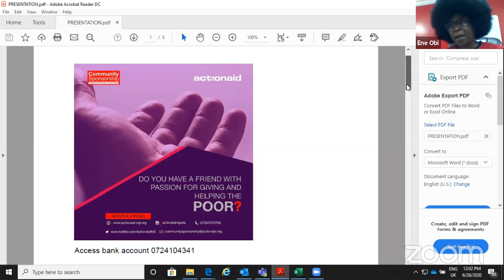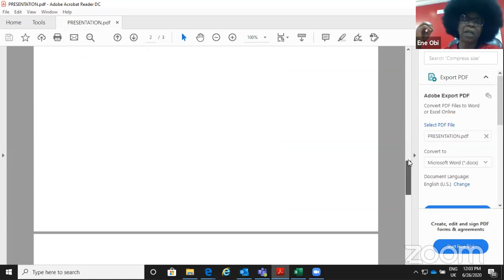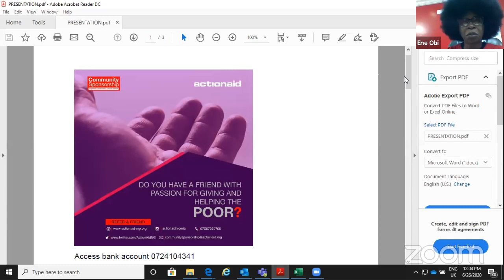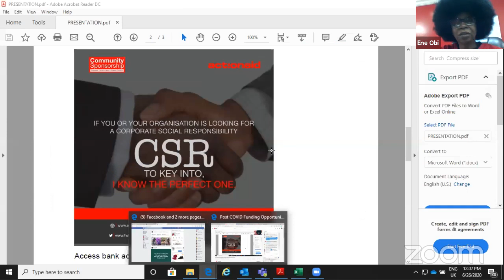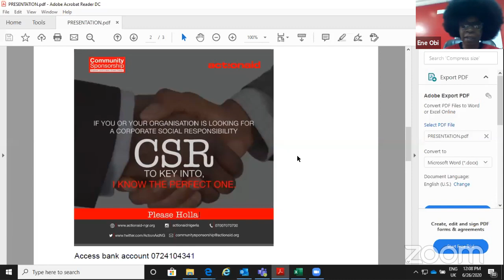Post COVID Funding Opportunities, Innovation & Development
This new year, @ActionAidNigeria (AAN) is championing the cause of an inclusive society where the rights of every Nigerian is protected. In this light, we are launching a new Country Strategy Paper (CSP) titled 'Social Justice to End Poverty '.